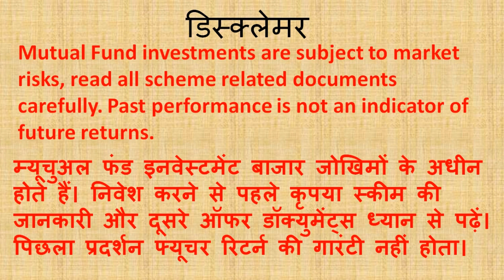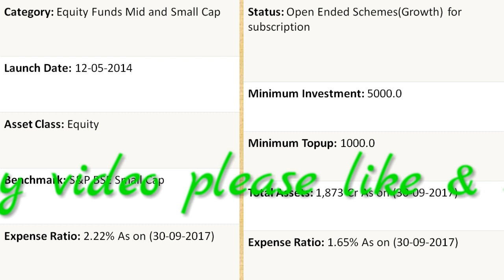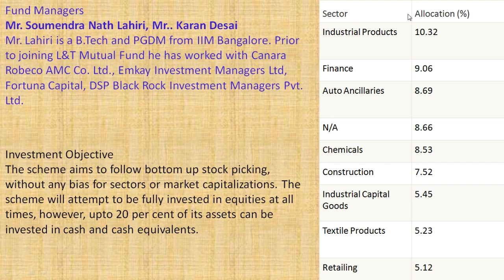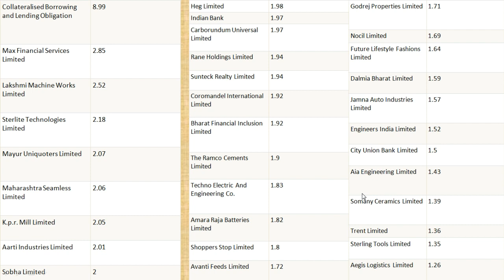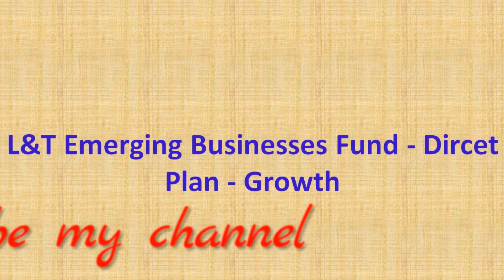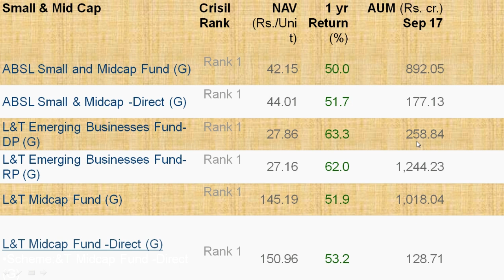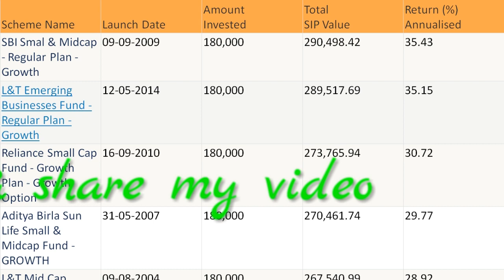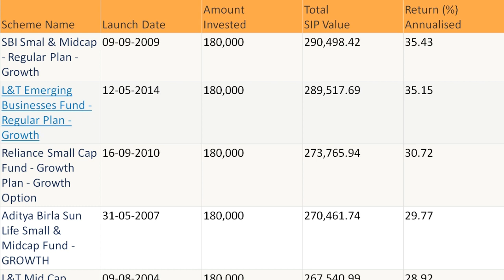Best Small & Mid Cap Mutual Funds !! SECTOR KA SULTAN !! BEST SIP MUTUAL FUND !!